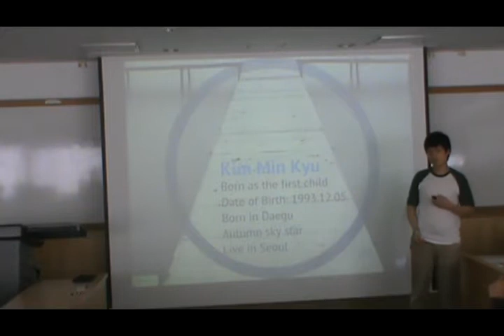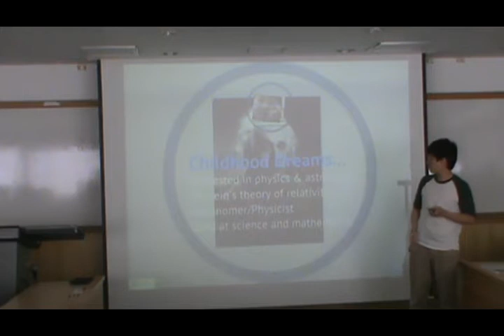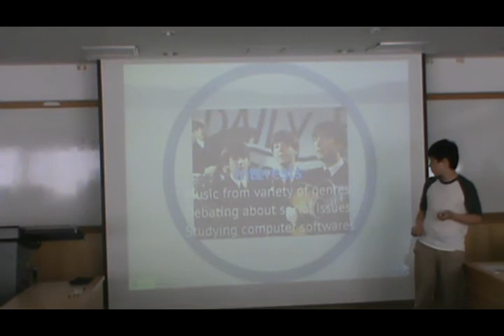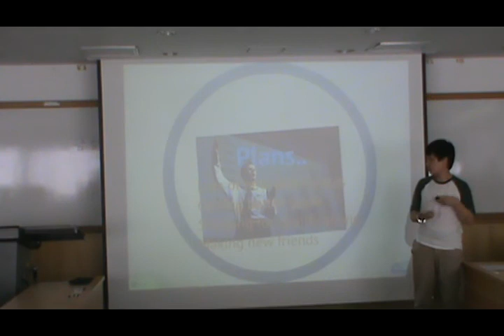C0 - Kim Min Kyu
C0 - First Presentations